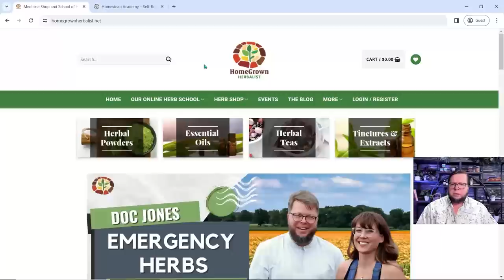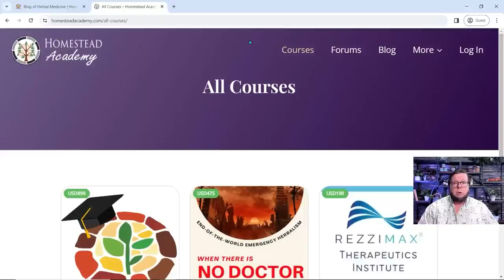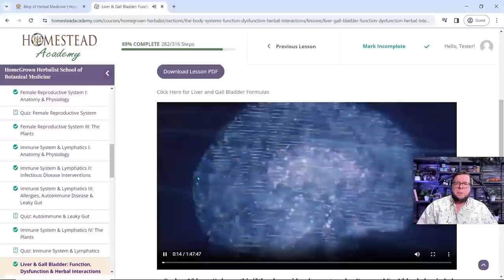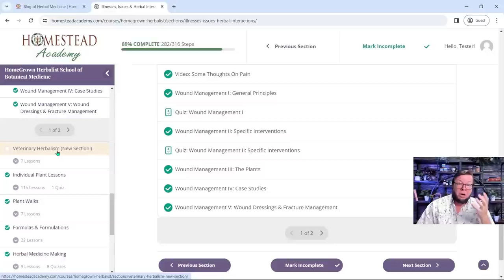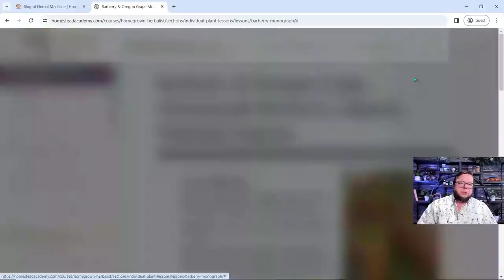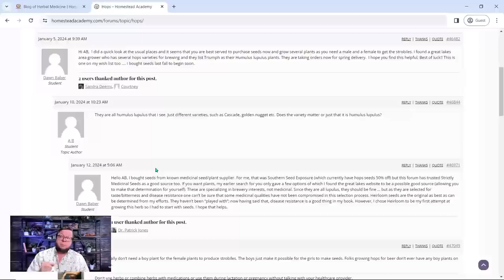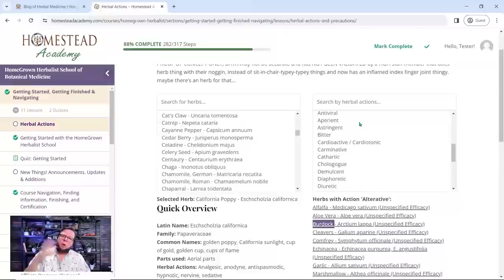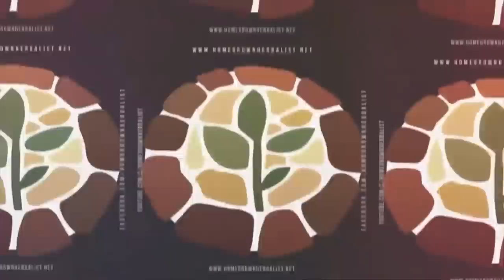The School Tour and Q&A (Webinar Replay)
The Price of the School will be increasing from $899 to $1449 at midnight January 16, 2024
There are no time requirements of any kind in the school. So even if you don't have time to work on it now, it'd be good to lock in the low price and get your lifetime access.  :0)

Webinar Replay with some fixed audio :)

Dr. Patrick Jones, founder of the Homegrown Herbalist School of Botanical Medicine, takes us on a virtual journey through our comprehensive and engaging herbal medicine course. In this special live stream, you'll get an exclusive sneak peek into the rich content and unique learning experiences that our school offers.

Experience firsthand the depth and breadth of our curriculum, which covers everything from plant identification to the practical skills of making your own herbal remedies. Dr. Jones, a seasoned Naturopathic Doctor, Veterinarian and Clinical Herbalist, will guide you through the key aspects of the course, showcasing our hands-on approach to learning and the flexibility of our online platform.

Whether you're a budding herbal enthusiast or a seasoned practitioner looking to expand your knowledge, this live stream is an ideal opportunity to see how the Homegrown Herbalist School can enrich your understanding and application of herbal medicine.

Don’t miss this opportunity to connect with a community of like-minded individuals and to ask your questions directly to Dr. Jones. Tune in, be inspired, and discover how you can empower yourself with the healing wonders of nature through our comprehensive herbal medicine course.